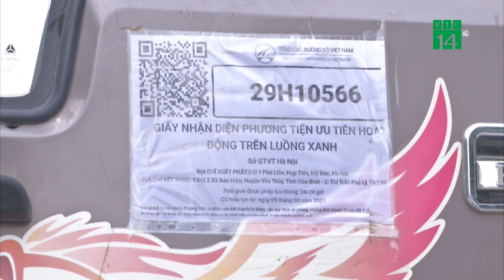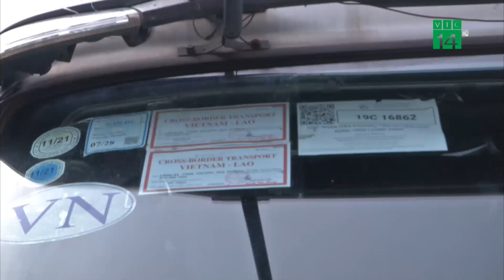Nhiều Lái xe không qua được chốt bằng mã QR Code cũ| VTC14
VTC14 |Mặc dù TP HCm đã cho đội ngũ giao hàng công nghệ, shipper được hoạt động trở lại từ hôm qua 31/8, tuy nhiên trong ngày hôm nay,  người dân tại các "vùng đỏ" của TP.HCM cho biết vẫn khó đặt đơn mua thực phẩm và hàng hóa qua các ứng dụng. Nguyên nhân được cho là do vẫn còn một số vướng mắc trong việc xét nghiệm Covid-19, gây khó khăn, gián đoạn cho nhiều shipper hoạt động trở lại.